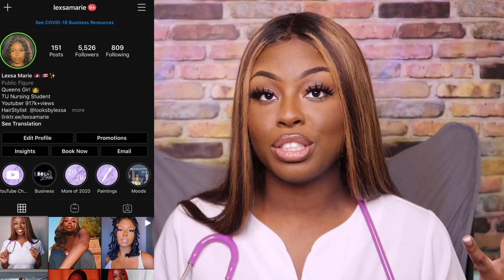GET A HEAD START NOW! 🩺| 5 THINGS I WISH I KNEW BEFORE NURSING SCHOOL 2020 |TOWSON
HEY LOVES! THIS VIDEO WILL HELP BE PREPARED FOR MY NURSING PROGRAM. NEW VIDEOS COMING SOON! THANK YOU *MWAH*!! 💋

T I M E  S T A M P S:
@3:00

Social Media 📲:
Artist Page: @lexsatheartist
Business Instagram: @looksbylexsa
About Me☺️:
Name: Alexsa (Lexsa)
-20 years old
-Antiguan + PuertoRican :)
-College Junior Nursing Major (BSN, RN Loading...)
-Queens, New York Native (YERRRRR)

WATCH THIS BEFORE YOU START NURSING SCHOOL🩺| THINGS I WISH I KNEW BEFORE NURSING SCHOOL| TOWSON U